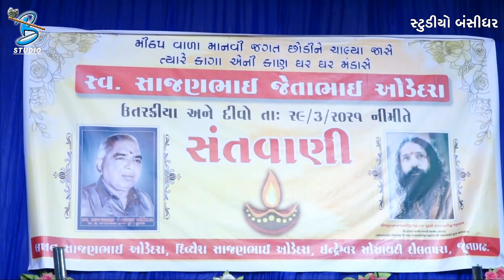લખ્યા નહિ રે મટે | Ramdas Gondaliya | Shailesh Maraj | Birju Barot | Jaydeep Soni - Junagadh 2021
સ્વ.સાજણભાઈ જેતાભાઈ ઓડેદરા ની ઉત્તરક્રિયા નિમિતે ભવ્ય સંતવાણી જૂનાગઢ ૨૦૨૧

Title : લખ્યા નહિ રે મટે
Singer : Ramdas Gondaliya, Shailesh Maraj,Birju Barot, Jaydeep Soni
Producer : Kishor Lakhnotra
 Arranger : Ramsi Vala
Editing : Sanjay N Kher
Channel Management : PB PRAJAPATI